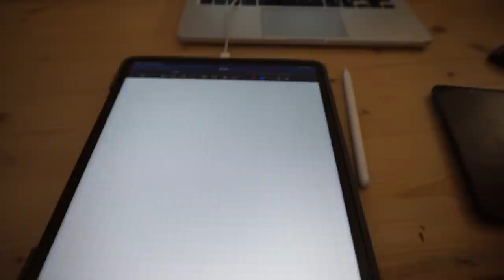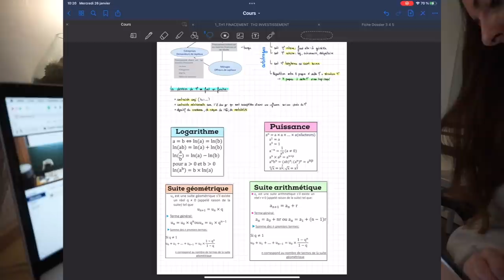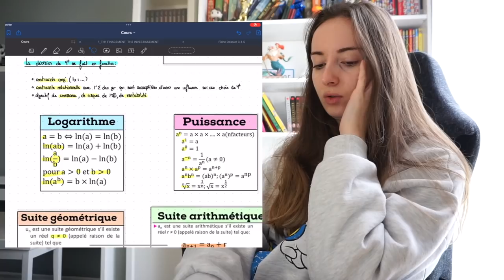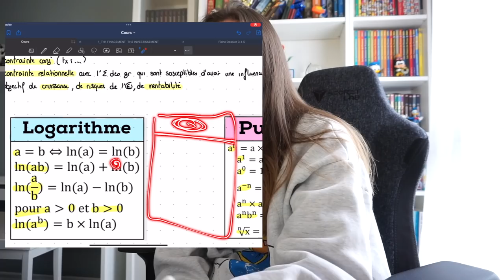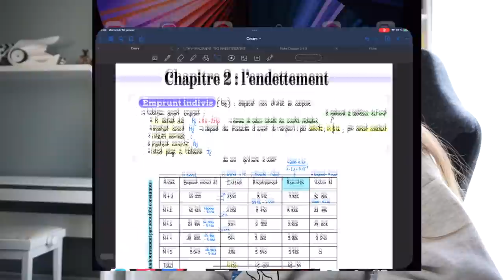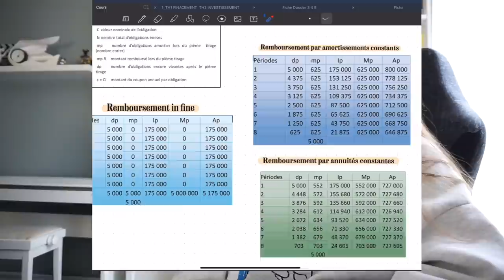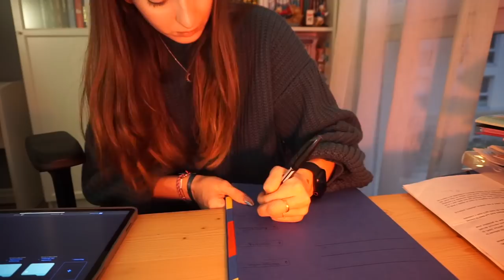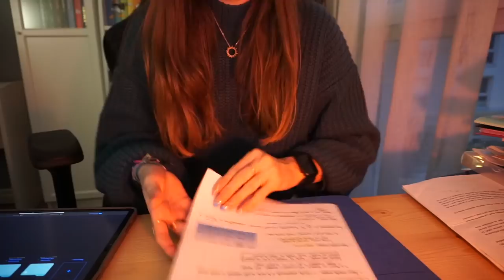24H DANS MA VIE D'ETUDIANTE (gestion finance à paris 1)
Voici une nouvelle vidéooo !

♡ Produits souvent demandés :
⦁ Appli que j'utilise : goodnotes 5 et Studio

♡ Les Codes Promos :
⦁ SHEIN : PANDHAPPYTQ2

Musique
LAKEY INSPIRED : chill day